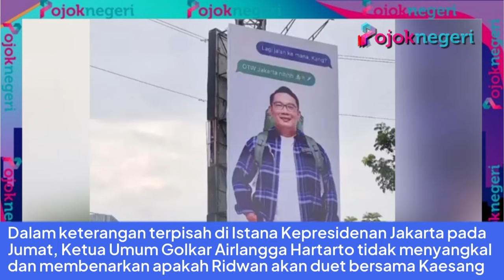Zulhas Blak-blakkan Butuh Kaesang Agar Bisa Menang Pilkada Jakarta 2024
Ketua Umum Partai Amanat Nasional (PAN), Zulkifli Hasan, mengatakan partai-partai politik membutuhkan Kaesang Pangarep - putra bungsu Presiden Joko Widodo, untuk bertarung di Pilkada Jakarta 2024.

Sementara PAN sepakat untuk mendukung Ridwan Kamil di Pilkada Jakarta 2024.

Zulhas mengatakan, dia menyampaikan komitmen untuk mendukung Ridwan dalam pertemuan Jokowi dengan ketua umum partai politik pendukung pemerintah di Istana Kepresidenan Jakarta pada akhir Mei lalu.

Mengenai pendamping Ridwan Kamil di Pilgub Jakarta, Zulhas mengatakan belum ada kesepakatan.

Namun nama Kaesang - yang saat ini menjabat Ketua Umum Partai Solidaritas Indonesia, dibutuhkan.

“Saya laporkan ke pak presiden, ‘kalau Kaesang boleh enggak?’, Pak presiden bilang ‘jangan’, tapi kan partai partai perlu. Partai perlu agar bisa menang” Ketua Umum PAN, Zulkifli Hasan. Tempo.co

Selain PAN, Partai Golkar sebagai rumah politik Ridwan sudah merekomendasikan eks Gubernur Jawa Barat untuk bertanding di Pilgub Jakarta.

Dalam keterangan terpisah di Istana Kepresidenan Jakarta pada Jumat, Ketua Umum Golkar Airlangga Hartarto tidak menyangkal dan membenarkan apakah Ridwan akan duet bersama Kaesang.

Namun Airlangga menegaskan mengatakan Ridwan disiapkan untuk melawan siapapun.

Partai pendukung pemerintah Jokowi mencakup PAN, Golkar, Partai Gerindra, dan Partai Demokrat.

Partai Demokrasi Indonesia Perjuangan (PDIP) tidak satu suara dengan mereka di Pilpres 2024, karena mengusung eks Gubernur Jawa Tengah Ganjar Pranowo.

Parpol pendukung pemerintah yang tergabung dalam Koalisi Indonesia Maju bersama sejumlah partai lainnya mendukung Prabowo Subianto di Pilpres 2024.

Gerindra belum secara resmi mendeklarasikan Ridwan Kamil sebagai bakal calon gubernur.

Namun Wakil Ketua Umum Partai Gerindra Habiburokhman menebar kode dengan menyebut Ridwan bisa mengalahkan Anies Baswedan.

“Insya Allah menang jika kita cari calon kuat seperti Pak RK. Kenapa? Karena rakyat Jakarta ini selalu ingin yang baru, selalu ingin yang orang tidak terlibat masalah-masalah lama” Wakil Ketua Umum Partai Gerindra, Habiburokhman. Tempo.co

Juru Bicara Partai Demokrat Herzaky Mahendra Putra mengatakan partainya tak akan mengusung eks calon presiden Anies Baswedan dalam Pilkada mendatang.

Di sisi lain Kaesang masih belum mau mengungkap rencananya untuk maju pilgub DKI atau tidak.

Dia hanya mengatakan proses pendaftaran Pilkada baru dibuka pada 27-29 Agustus mendatang.

Putra bungsu Jokowi itu berharap masyarakat sabar menanti informasi langkah politiknya pada Pilkada 2024, menjelang pendaftaran calon kepala daerah.

"Rahasia" Ketua Umum PSI, Kaesang Pangarep. Tempo.co